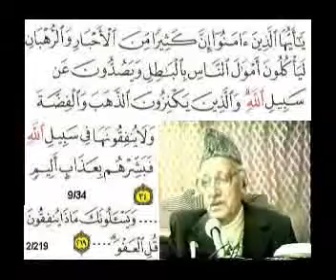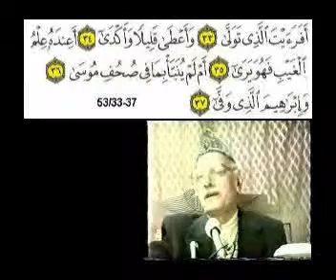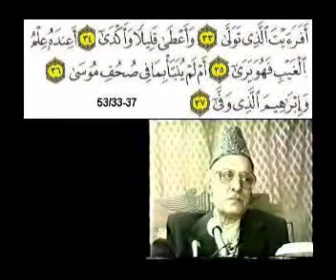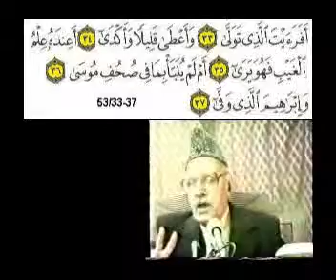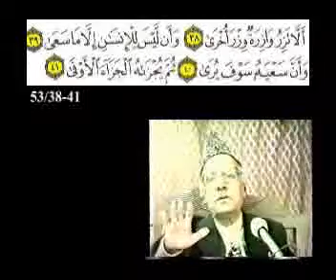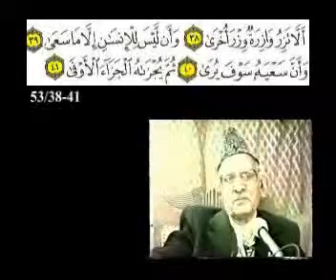Sura 53 Verse 33 40 clip1